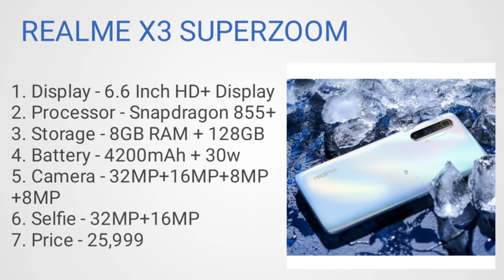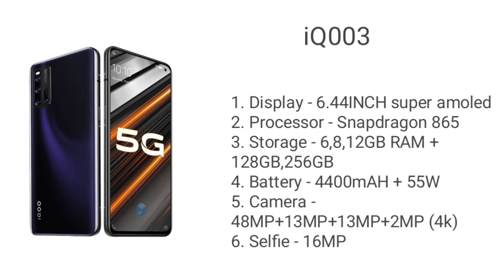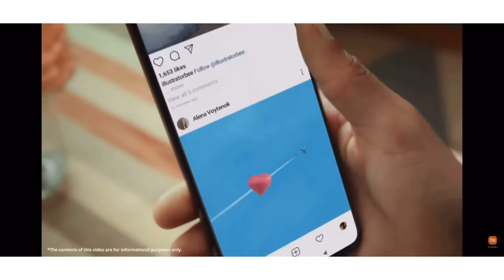Camera smartphones under 30000.Top 5 camera smartphone under 30000.Top best camera smartphones under